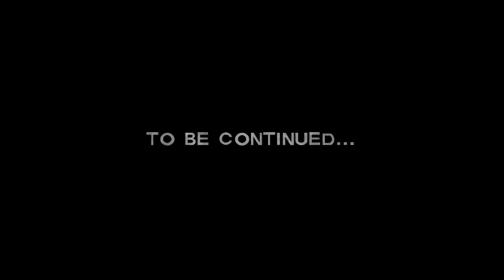The Walking Dead season 1 Episode 4 part 2